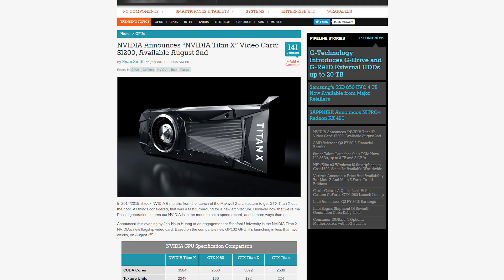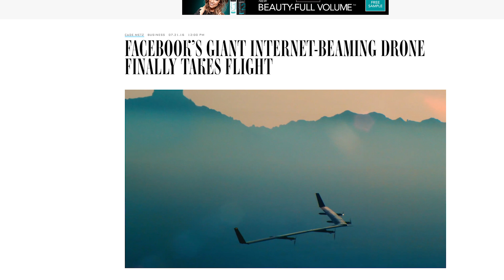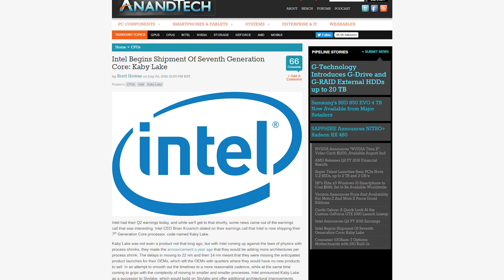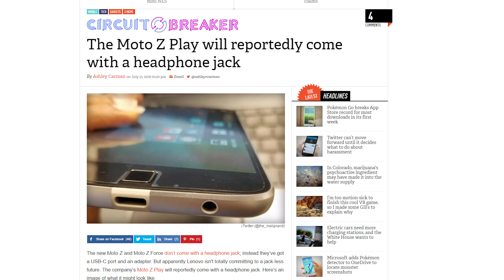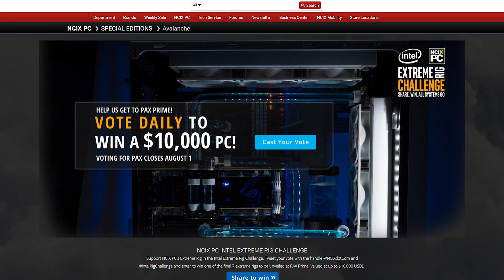New NVIDIA Titan X, Facebook Internet Drone, Intel Ships Kaby Lake CPU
NVIDIA comes out of nowhere with a new TITAN X announcement. Facebook flies their internet service providing drone. Intel ships new Kaby lake CPU’s to device makers. All this plus the Apple electric car on this episode of Netlinked Daily.

Win a $100 Steam Card:
2. Include @NcixTechTips in the tweet
3.Use IntelRigChallenge hashtag

Episode Credits:
Host: Riley Murdock
Writer: Riley Murdock
Editor: Jack Sui